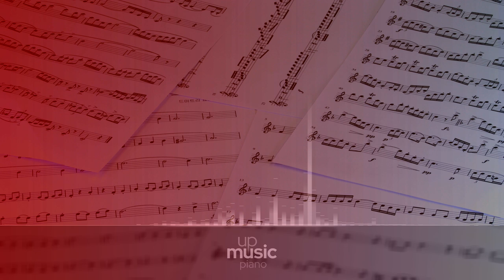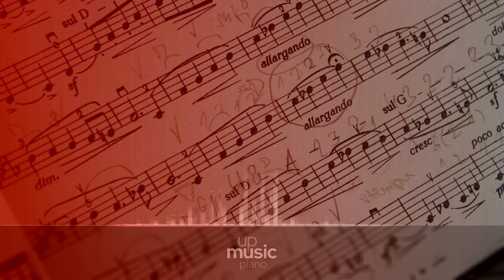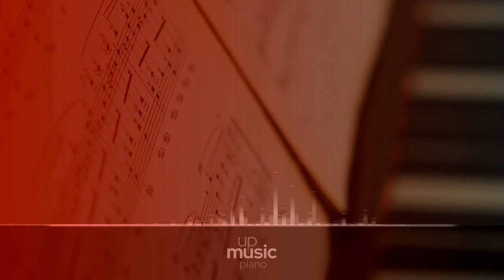KV. 281 Movement 03 Rondo. Allegro - Vadim Chaimovich ∙ upmusic ∙ piano